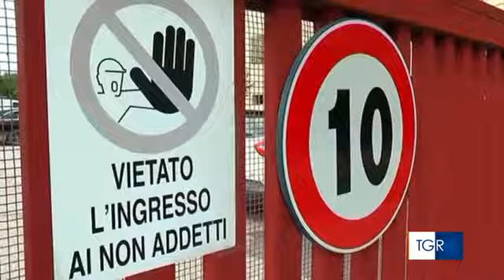RAI3 TGR VENETO - Schiacciato dalla pala meccanica. Morto sul lavoro un operaio - (09-10-2018)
Massimo Pozzan, 52 anni di Cologna Veneta è morto mentre lavorava in una cava a Montorio schiacciato dai materiali inerti sollevati da un braccio meccanico.

Fonte: RAI